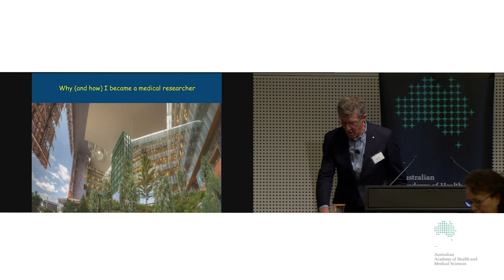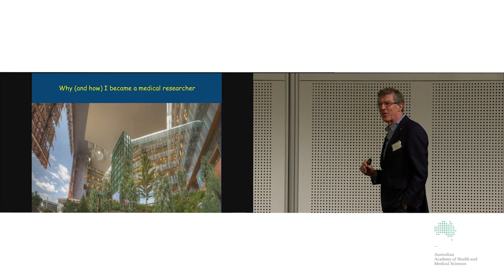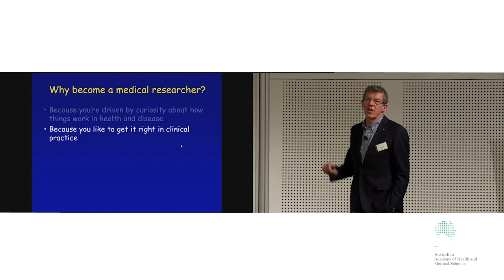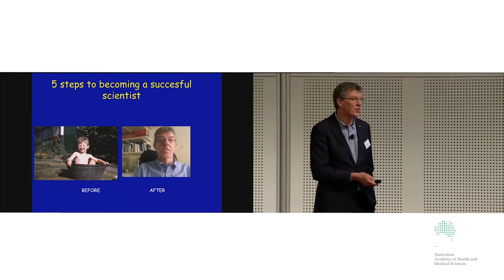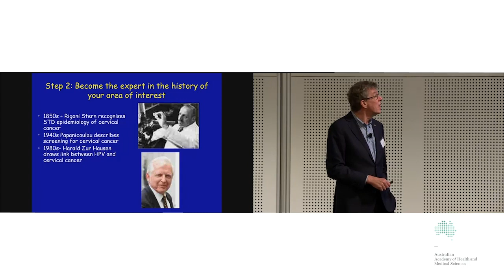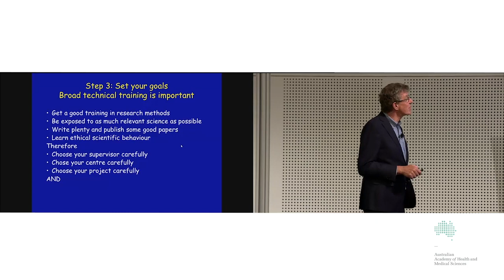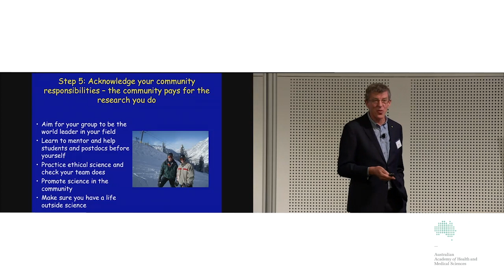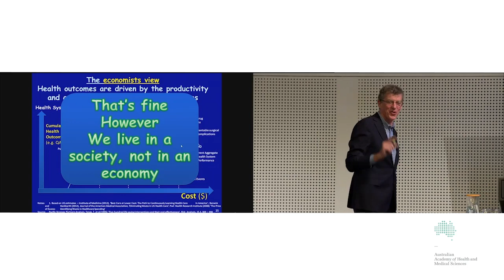Prof Ian Frazer on his life as a clinician scientist